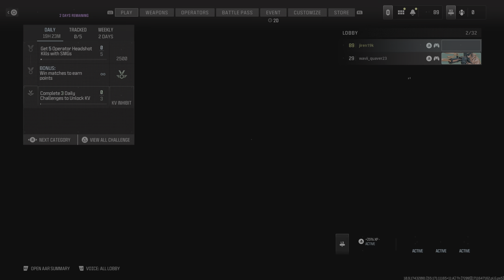Call of Duty_20240401113635